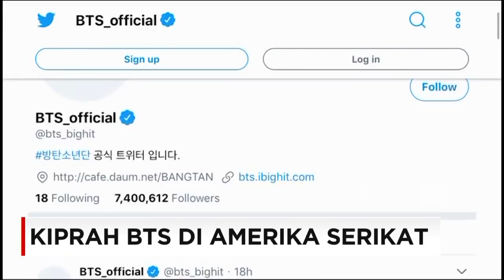Kiprah BTS di Amerika Serikat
Sebuah Boyband yang beberapa pekan belakangan menyihir dunia lewat penampilan mereka. Tak hanya di Asia, bahkan ketenaran mereka melesat hingga negeri Paman Sam. Mulai dari tampil di penghargaan musik bergengsi, hingga diundang di berbagai acara televisi ternama. Bagaimanakah kiprah debut BTS di negeri Paman Sam?, coba kita lihat liputan berikut.

Like & Follow Facebook:
CNN Indonesia

cnnindonesia